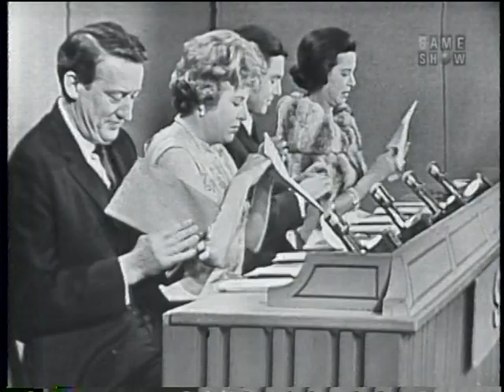Henry Morgan fools the panel of "To Tell the Truth" (February 18, 1963)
"I've Got a Secret" panelist Henry Morgan appears (masked) as an impostor on a 1963 episode of "To Tell the Truth" featuring Polish spy Pavel Monat, and manages to completely fool the TTTT panel.

The "reveal" at the end is very amusing.  I hate to tip it but it's the main reason to watch this, so it has to be mentioned.

Host is Bud Collyer.  Panelists are Tom Poston, Peggy Cass, Art James, and Kitty Carlisle.